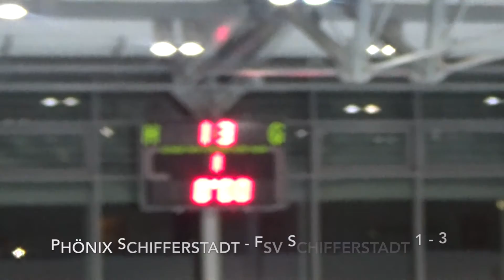Finale der Futsal-Kreismeisterschaft: Phönix Schifferstadt - FSV Schifferstadt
Es ist soweit. Finale!
Und Lokalderby!! Phönix Schifferstadt - FSV Schifferstadt.

Wie wünschen Euch viel Spaß beim schauen und freuen uns wenn ihr einen Daumen da lasst.

Uns haben die Spiele bei der Futsal-Kreismeisterschaft viel Freude gemacht und wir hoffen Euch auch.

Euer Team von Partner der Vereine.

Aufnahmen: PdV - Partner der Vereine